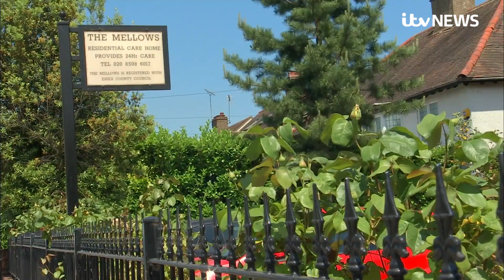Covid: Staff will have to be vaccinated to work in care homes | ITV News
Care home staff will be required to have coronavirus vaccinations “to protect residents” the government has announced, amid fears the policy could lead to staff leaving the sector.